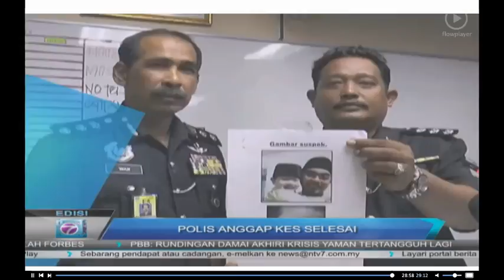NTV7 Edisi 7 opener 27.5.2015